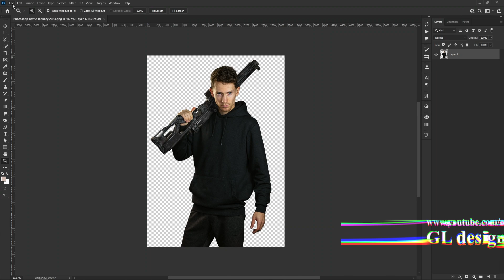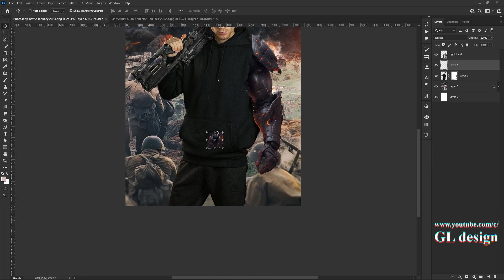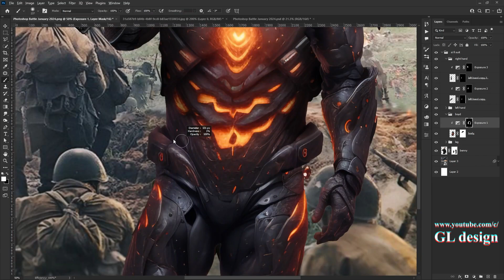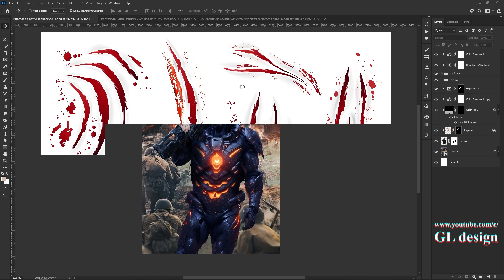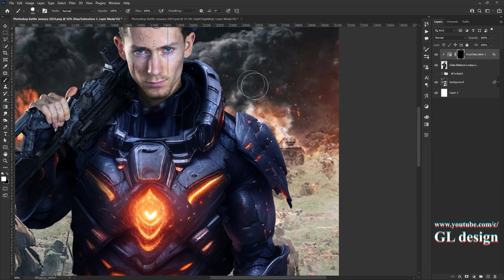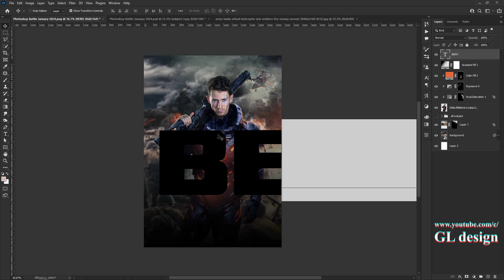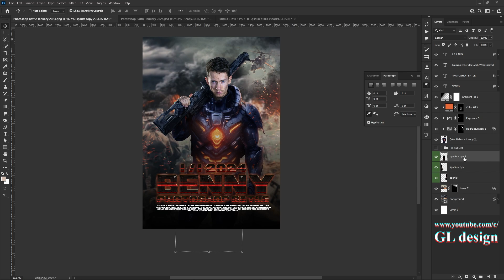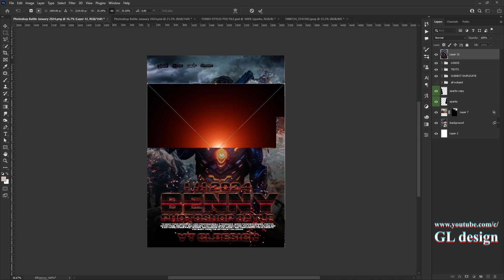Benny productions photo editing | Photoshop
this  photo editing is the reason of benny production contest

Laddies and gentlemen

I'm Mahdi Amini
Its GL DESIGN channel

in this video we are going to watch a photoshop tutorial which was made for benny production contest
i use from his image to changing him to a warrior man with photoshop
hope you enjoyed from this photoshop tutorial